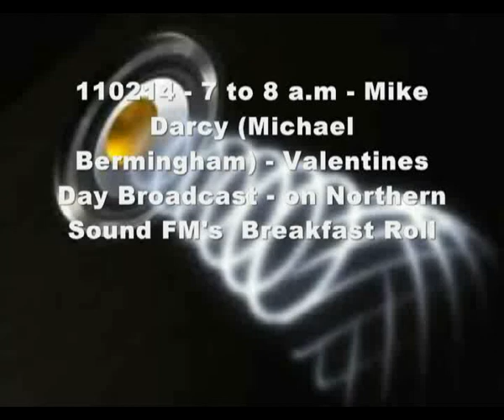110214 - Northern Sound FM - Breakfast Roll.flv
2011 February 14th. Valentines Day - 7 to 8 a.m. Mike Darcy (Michael Bermingham) presents the Breakfast Roll on Northern Sound FM.